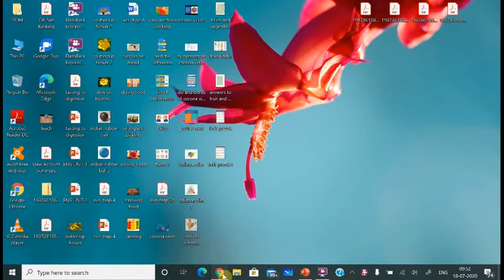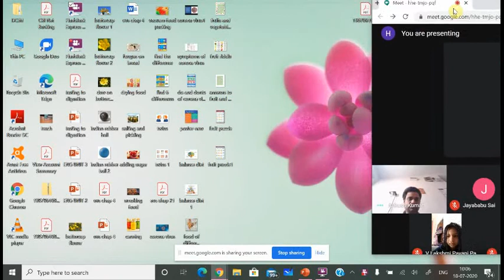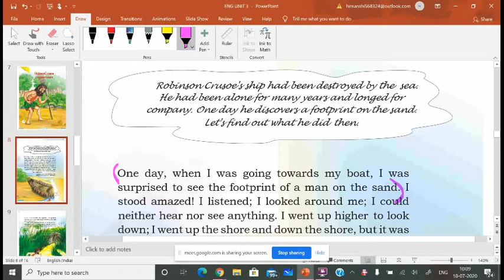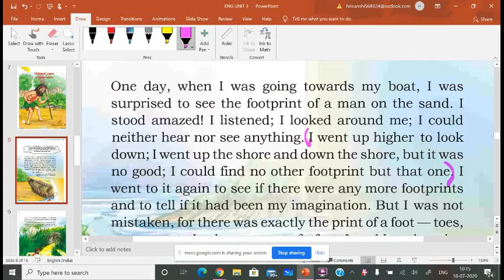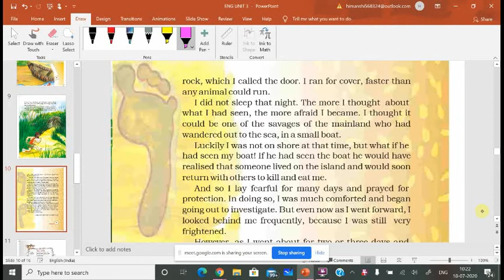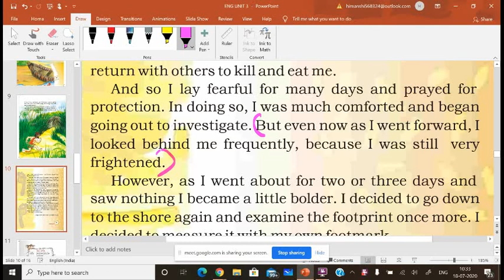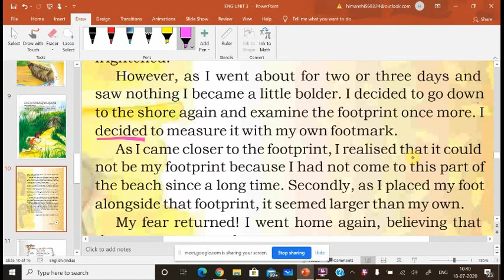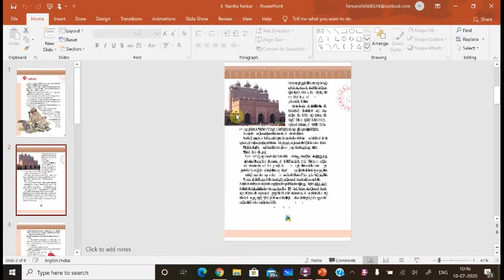Class 5 FUNDAY 18-07-2020